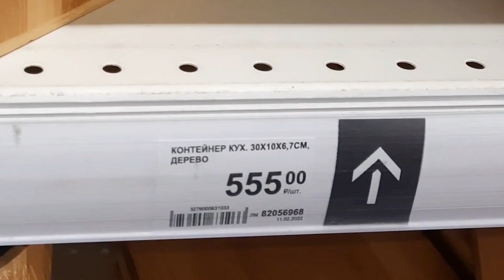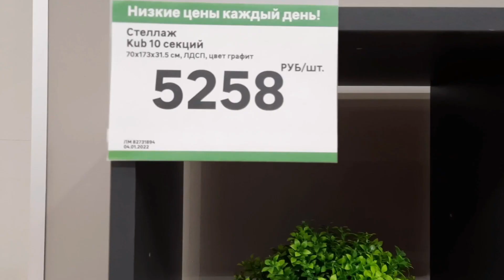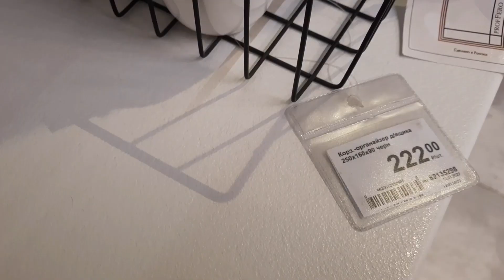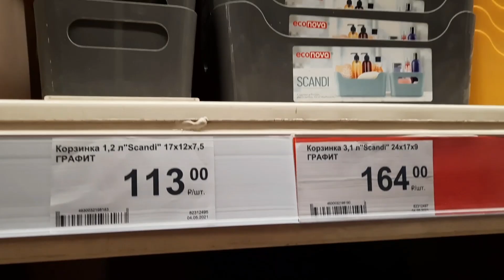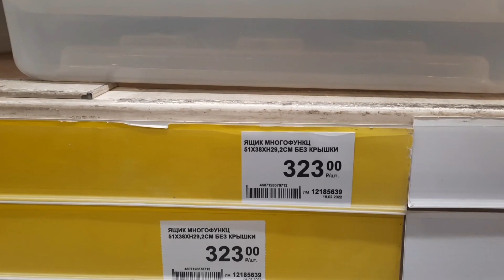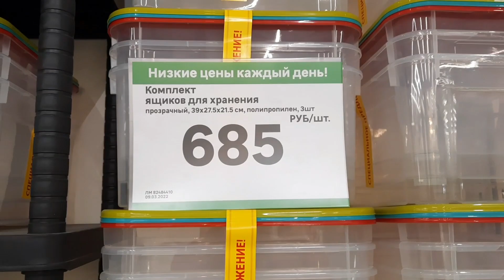Чем заменить товары для дома Икеа/ Есть идея - есть Леруа Мерлен. Сравнение цен и качества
Чем заменить товары для дома Икеа/ Хранение от Леруа Мерлен. Кто круче? Сравнение цен.